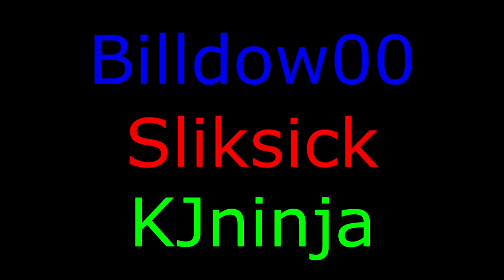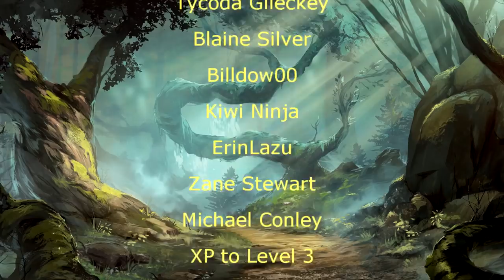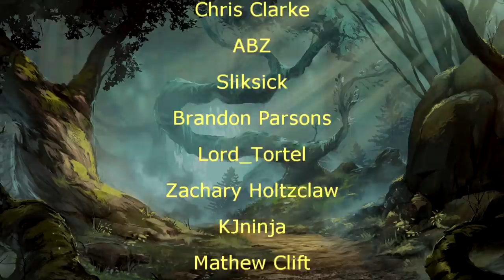Davvy's DM Advice: Relationships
If you try to hold my hand, I will commit violence upon you.